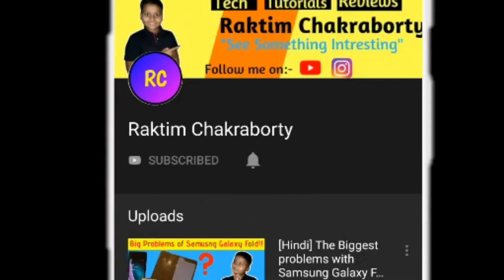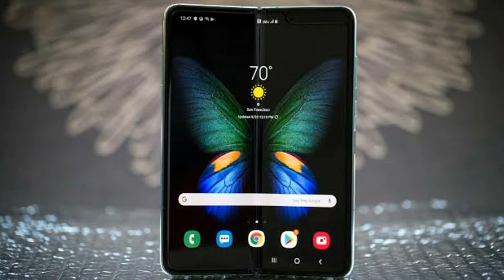[Hindi] Best Phones of 2019- My Opinion and Choice || Raktim Chakraborty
Hey Guys,
I am Raktim here,
In this video I rewind you from the phones of 2019.
This video is divided into 5 catagories:-
1. Best Flagship phones of 2019
2. Best Budget phones of 2019
3. Best Innovative phones of 2019
4. Best Flagship killer phone of 2019
5. Best Gaming phones of 2019

I hope you enjoyed the video. If you did like then Like this Video.
MY GEARS:-
Tripod:- Amazon